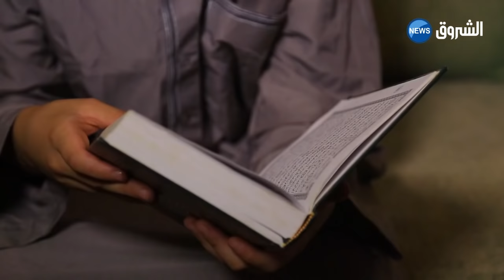فطورنا معاكم مع عائلة فرحاتي بتيبازة